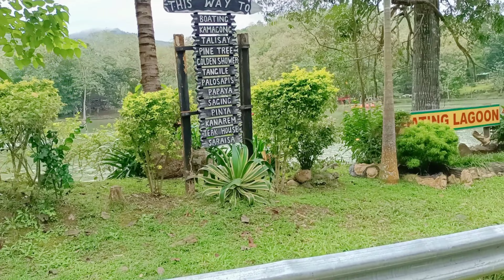MINI ZOO IN NUEVA VIZCAYA😱😱DAMING FALCON...!!!!!